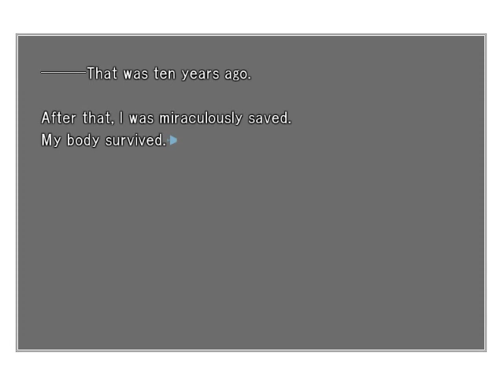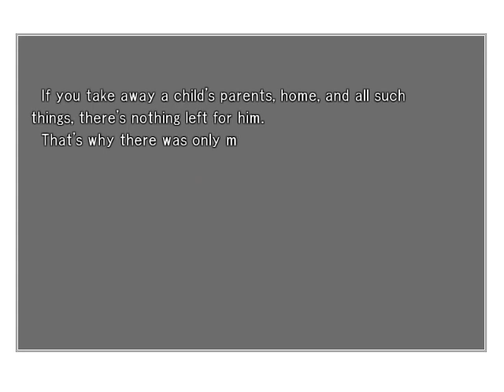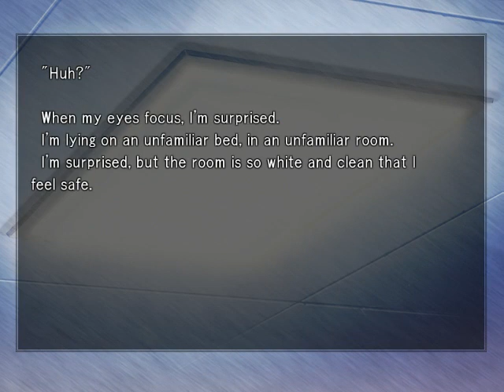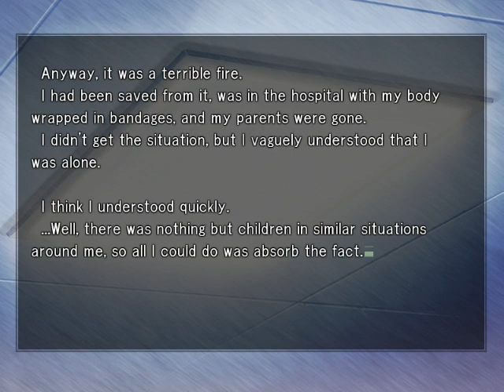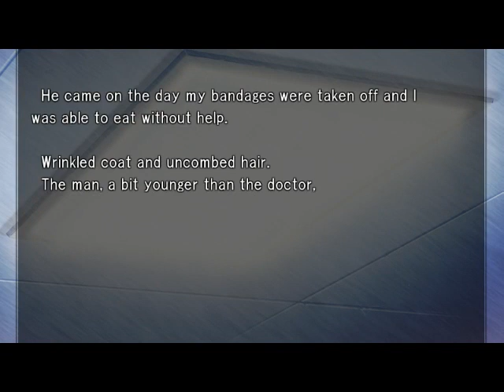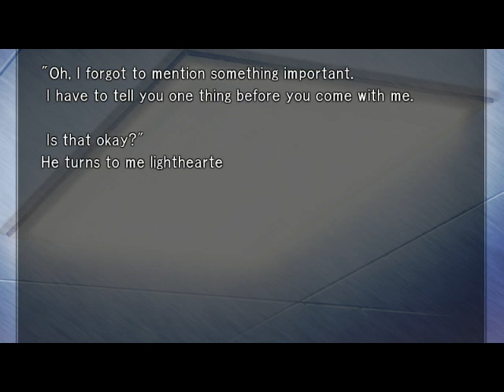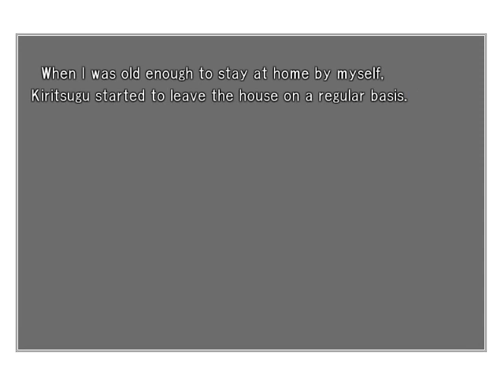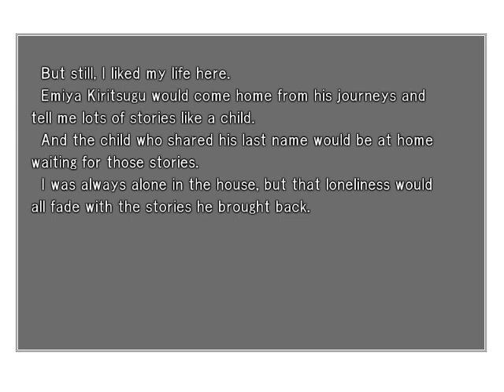Let's play on PC: Fate / Stay Night 【Part 17】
Day: ?/? Ten Years ago - Prologue